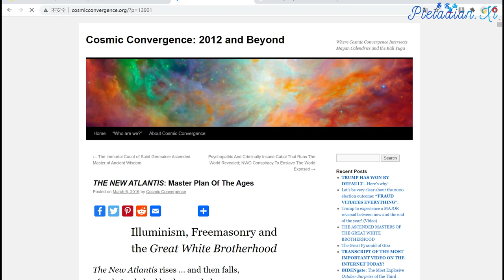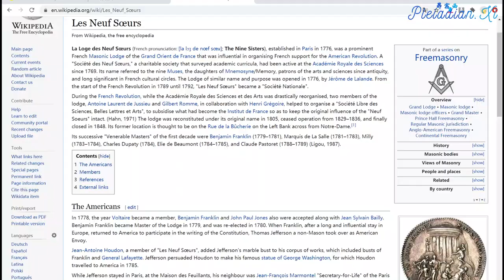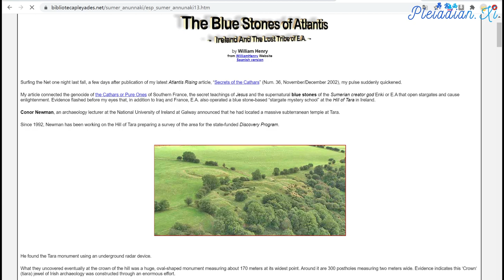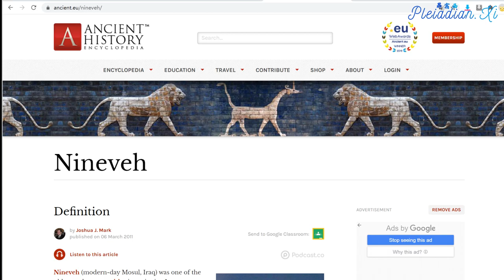新亚特兰蒂斯 New Atlantis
New Atlantis is the codename for the energy grid around the planetary surface that will support the Compression Breakthrough and also the codename for the New Society after the Event.

新亚特兰提斯是两个事物的代号。第一个是环绕在地表周围并且辅助压缩突破的能量网格。第二个是事件之后的新社会。

In Old Atlantis, before the polar shift 75,000 years ago, the position of equator was different and thus the position of the whole planetary energy grid was different also.

在旧亚特兰提斯，也就是75,000年前尚未发生极移之前，地球赤道位于不同的位置，因而整个地球能量网格的位置也不一样。

75,000 years ago and earlier, the energy gird around the planet was complete, under full control of the Ascended beings and with many sacred temples positioned around the equator. You can see the old Atlantean equator on this picture as a red line crossing South America and Africa:

75,000年乃至于更久以前，地球周围的能量网格是一个由扬升存有们管理的完整网格。赤道周围还有许多的神庙和圣殿。下图中穿过南美洲和非洲的红线就是亚特兰提斯时代的赤道:

It is interesting to note that many energy vortexes around the planet are still positioned around the old Atlantean equator:

值得注意的是:旧亚特兰提斯赤道周围仍有许多能量漩涡点。它们的分布范围遍布整个地球:

The New Atlantis project actually aligns the vortexes of the Old Atlantis with the new energy grid that is about to be completed soon.

新亚特兰提斯计划其实就是将旧亚特兰提斯时代的能量漩涡点和即将完成的新能量网格连结在一起。

New Atlantis is a project of the Light forces that is already ongoing for millennia. Saint Germain is one of the main beings working on this project. He has revealed parts of this project to humanity in his incarnation as Francis Bacon in a novel called New Atlantis, where he described an utopian society based on meritocracy. In his next incarnation as Comte de Saint Germain he attempted to co-create a new Society in America by assisting in the independence of the USA and by being the main spiritual force behind the Constitution.

新亚特兰提斯计划是一个光明势力已经执行上千年的计划。圣哲曼是其中一名参与这项计划的主要成员。他转世为弗朗西斯‧培根的时候写了一本透露部分计划的小说，书名就叫《新亚特兰提斯》。《新亚特兰提斯》讲述一个选贤与能的乌托邦社会。他后来转世为圣哲曼伯爵并且尝试和其他人在美洲大陆共同开创一个新社会--他协助美国独立建国并且扮演着美国宪法幕后的主要灵性导师。

Here is a very good article about the past developments of the New Atlantis project that is a must read for everyone interested in New Atlantis, as it puts many occult doctrines in the right perspective:

这里有一篇介绍新亚特兰提斯计划过往发展的精彩文章。任何有兴趣知道新亚特兰提斯的人都一定要阅读这篇文章，因为文章内有许多正确的秘法学知识:

Here I have to add that Comte de Saint Germain has formed a secret mystery school in Paris in 1775 that was the hidden hand behind the independence of the USA.

我要顺便补充一点:圣哲曼伯爵在1775年于巴黎创办一所不公开的神秘学校。这所神秘学校是美国独立建国的幕后推手。

That mystery school was comprised of members of the Brotherhood of the Star that have then joined three main positive masonic lodges in Paris, influencing their members and thus consequently the global course of events.

这所神秘学校的成员包括星光兄弟会的成员。这些成员们后来加入三个巴黎的主要正面共济会。他们在共济会会员中发挥影响力，进而影响世界局势的走向。

One group joined the Les Neuf Soeurs masonic lodge in Paris and through Benjamin Franklin, who was a member of that masonic lodge, influenced the creation of the United States:

第一组星光兄弟会的成员加入了巴黎共济会的九姊妹分会。他们透过分会成员--班杰明‧富兰克林影响了美国的建国历程:

The second group joined the Philalethes masonic lodge in Paris, through which the Brotherhood of the Star tried to disseminate true occult knowledge. The occult knowledge from that lodge is the source of a vast portion of modern Western spirituality and occultism:

第二组星光兄弟会的成员加入了巴黎共济会的菲勒里息斯分会。他们透过这个分会传授真正的秘法学知识。这些知识是许多西方现代灵学和秘法学的根源:

The third group joined the Cagliostro's Isis lodge in Paris. That lodge is the main source of Isiac mysteries that were later fragmentarily preserved in some Memphis Misraim lodges.

第三组星光兄弟会的成员加入了凯格里斯托在巴黎设立的爱希斯分会。这个分会开创了爱希斯秘仪然后交给一些孟菲斯-埃及会所分别保管。

Cagliostro was one of the very few people on the surface of the planet that had an understanding of a certain aspect of mysteries of Isis that must remain veiled for now. Nothing more can be said about that matter before the Event.

凯格里斯托是地表世界上极少数能理解一部份爱希斯秘仪的人类。爱希斯秘仪目前仍须完全保密，在事件之前不能透露任何相关事项。

Now Comte de Saint Germain has asked me to assist him in completion of the New Atlantis project. The planetary energy grid of New Atlantis is namely the energy tool that will manifest the Compression Breakthrough, the Event and the New Society.

现在圣哲曼伯爵已经要求我协助他完成新亚特兰提斯计划。新亚特兰提斯的地球能量网格就是显化压缩突破、事件和新社会的能量工具。

Cintamani grid around the planet is one of the major tools in manifesting that aim. Whenever a Cintamani stone is planted in the soil somewhere around the planet, a huge angelic being is anchored in that spot, creating an energy vortex miles in diameter:

遍布全世界的如意宝珠网格是实现这个目标的主要工具之一。每当一颗如意宝珠埋入土壤里，一位巨大的天使存有就会锚定在埋放宝珠的地点然后形成一个直径数公里的能量漩涡: